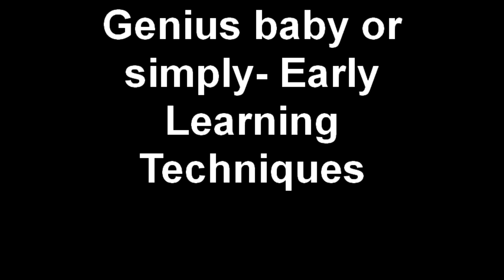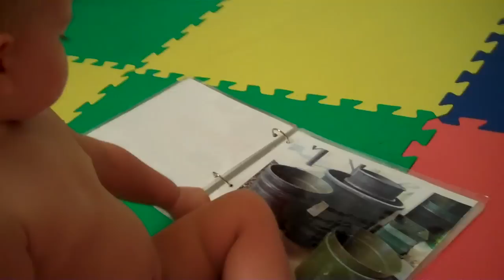Baby genius or simply-Early Learning techniques?.mp4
Some people say that Eaton is so smart but the fact is that every baby can achieve that level of reading with simple Early Learning techniques.

Look at my blog to see some ideas.